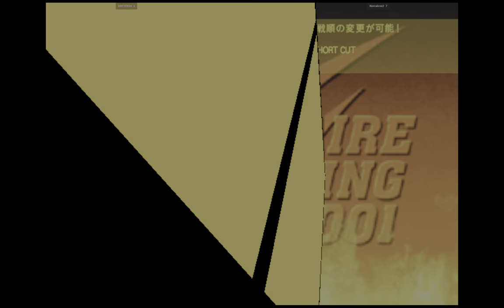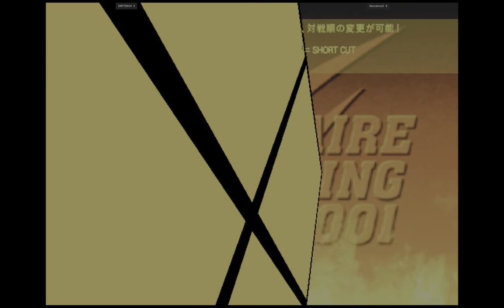CVS2 | DRFTER34 VS Norcalcvs2 | 🇺🇸🇺🇸 Fightcade 2 Capcom Vs. SNK 2 2001